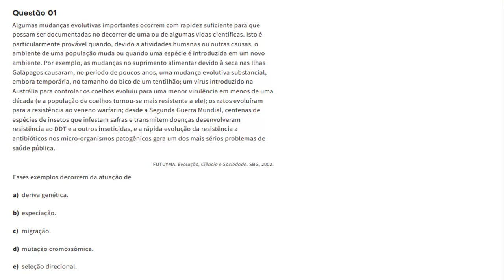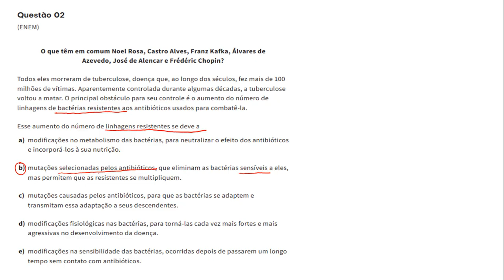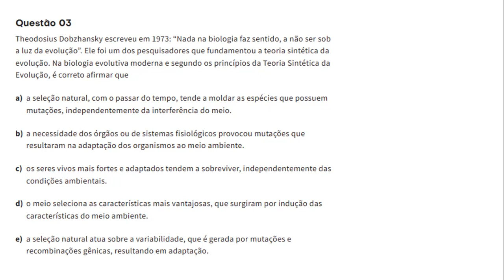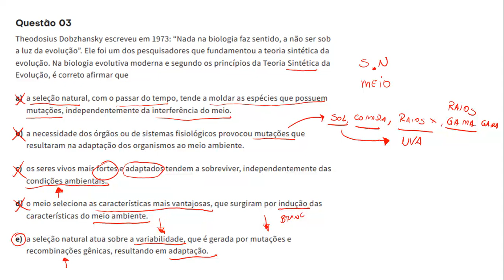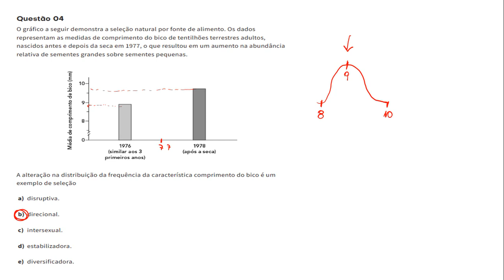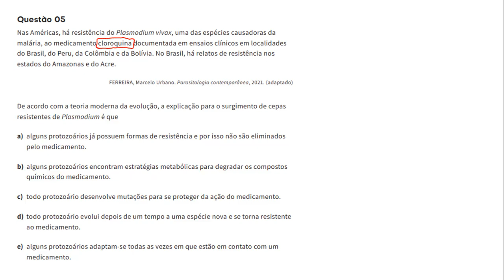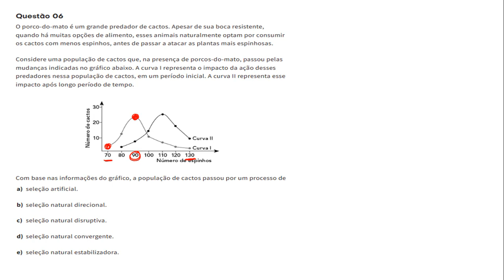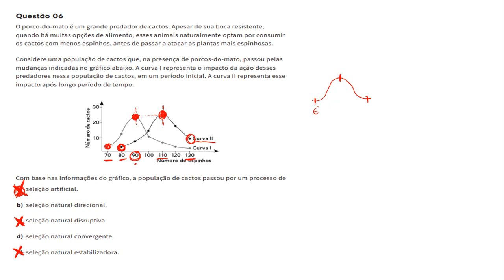AP 01 BIO 02 AU 03 - Neodarwinismo